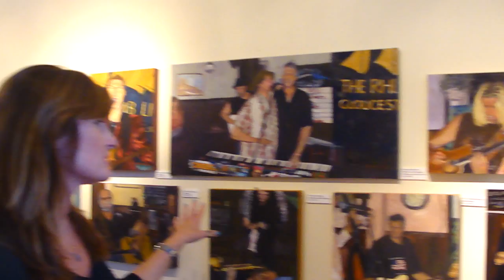Laureen Maher Gets the Joey Treatment at the GMG Gallery